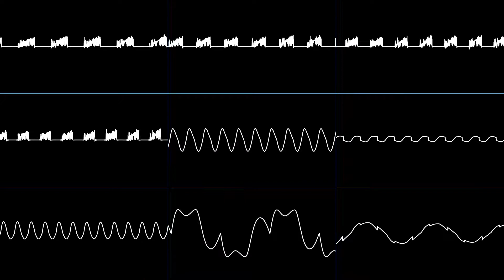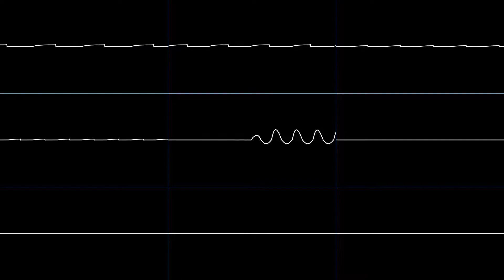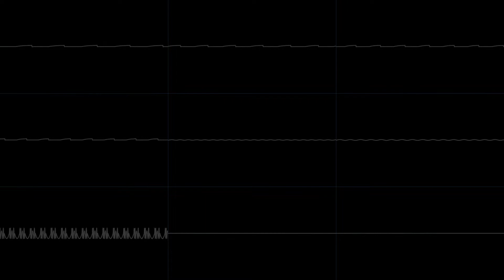Pigu - The Coming of Winter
An AdLib entry for Battle of the Bits FM Synth 2

I'm currently doing a series of uploads of my BotB major entries that's not here yet.